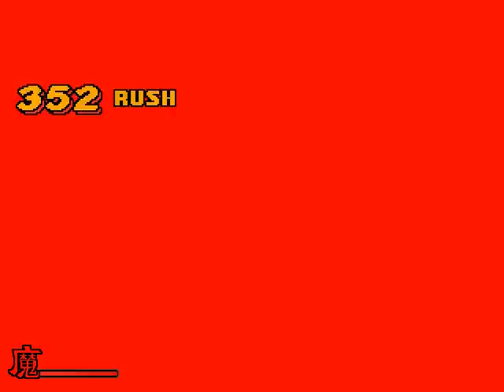Hyper DBZ - Piccolo - Giant Demon (Finisher 3)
Happy New Year !FROM HELL!
Better and cooler then original Raging Demon?
Big shout out to Martin Crownover, who is the creator of that amazing fire particle effect which he also gave us permission for to use! Thanks!!

Did you know Team Z2 has a Twitter since recently?